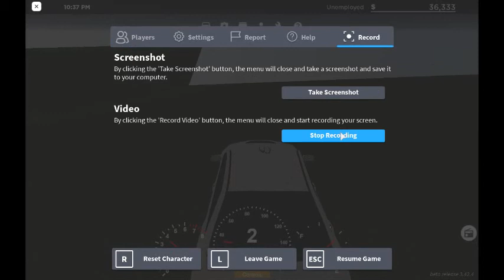car sounds in greenville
these exotic nice car sounds